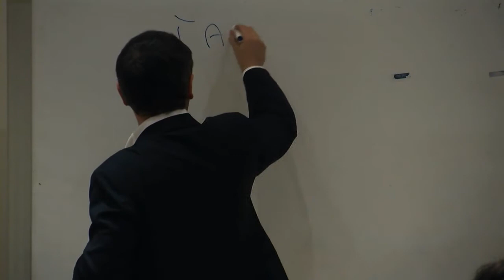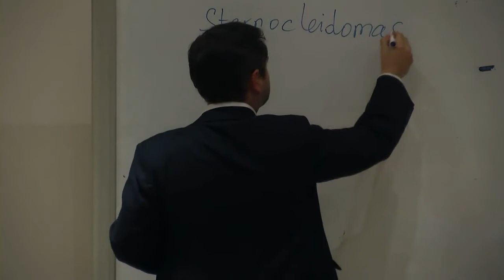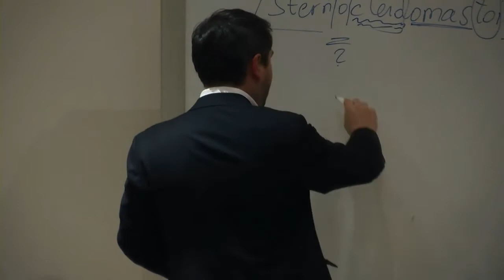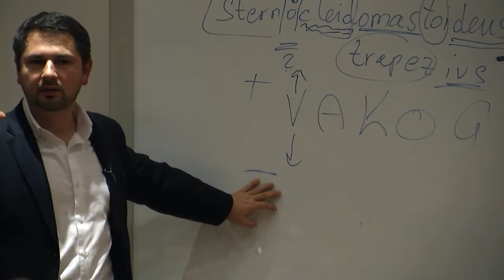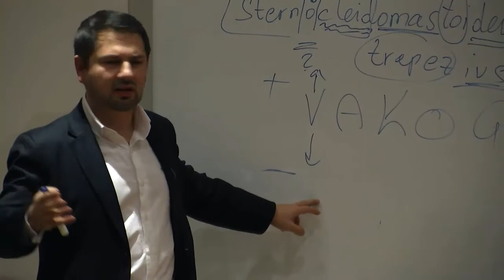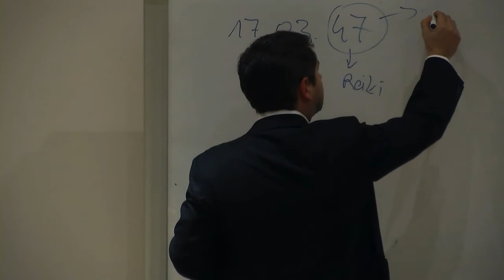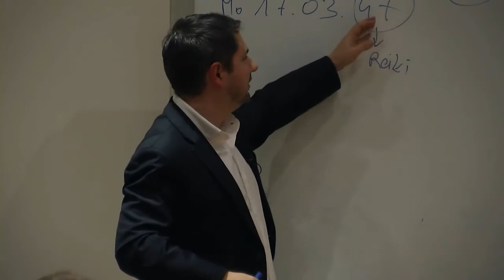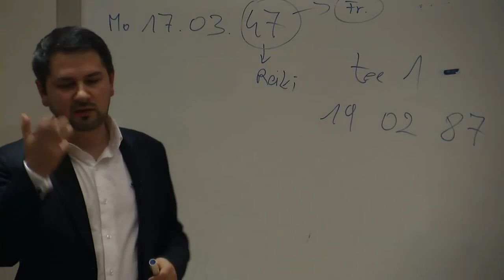Ivica Ilic - Vom Gehirn-Besitzer zum Gehirn-Benützer (Vitalogic)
Wissenschaftlich erforschte Wege zu einem guten Gedächtnis,
DI Ivica Ilic ist Gründer der Mnemo Academy und berichtet über moderne Mnemotechniken.